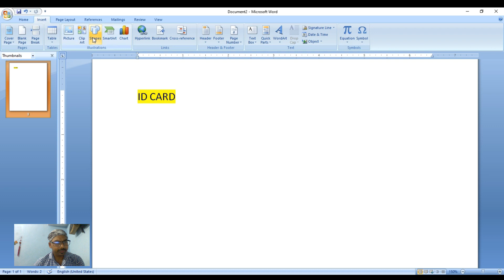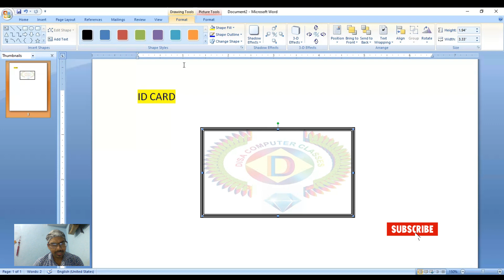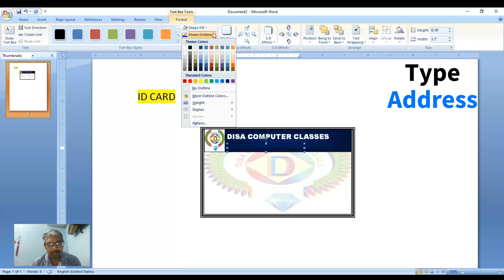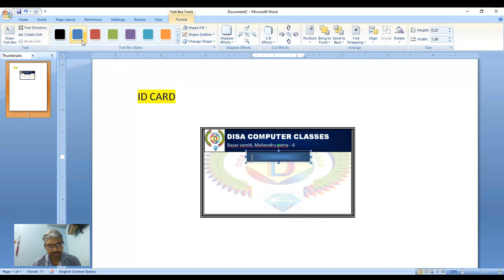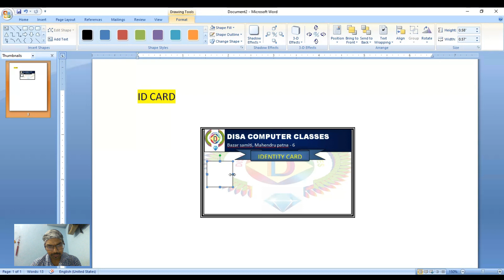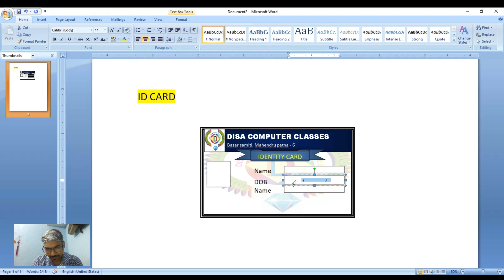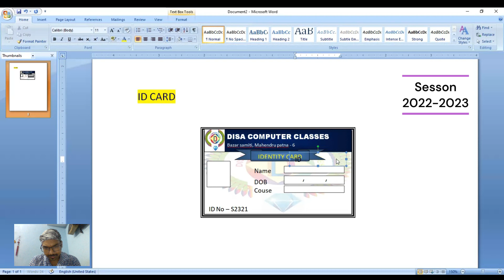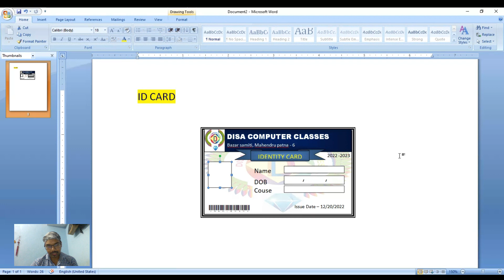How to make ID CARD in ms word || एमएस वर्ड में आईडी कार्ड कैसे बनाएं?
In this video, we learn how to make student identity card in ms word step by step.
एमएस वर्ड में चरण दर चरण छात्र पहचान पत्र कैसे बनाएं।

How to use compare in ms word || MS WORD में Compare का उपयोग कैसे करेंHow to use Switch window in ms word || MS WORD में Switch window का उपयोग कैसे करें